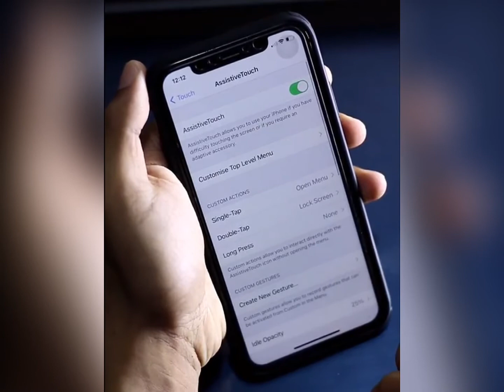to save iphone buttons you need to know these tricks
I saw in This Video to save iphone buttons you need to know these tricks

🙏ᴘʟᴇᴀꜱᴇ ꜱᴜʙꜱᴄʀɪʙᴇ ᴍʏ ᴄʜᴀɴɴᴇʟ
ᴀɴᴅ ᴄʟɪᴄᴋ ᴏɴ ᴛʜᴇ ʙᴇʟʟ ɪᴄᴏɴ ꜰᴏʀ ᴍᴏʀᴇ ʟᴀᴛᴇꜱᴛ ᴠɪᴅᴇᴏᴇꜱ🥰